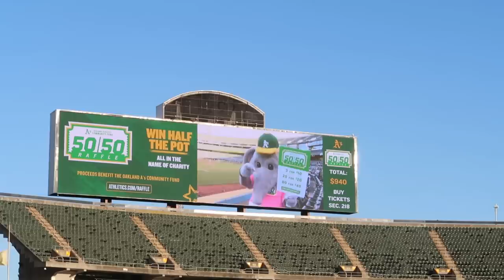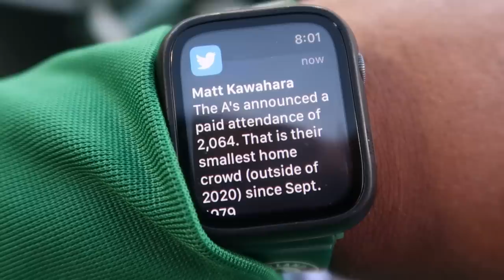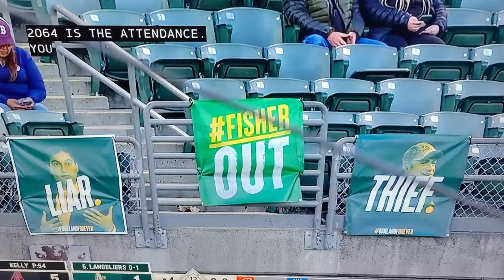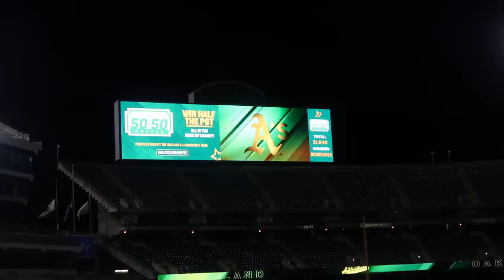Smallest Home Crowd Since 1979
In this video, I buy a new A’s jersey & be apart of the lowest attended games since 1979